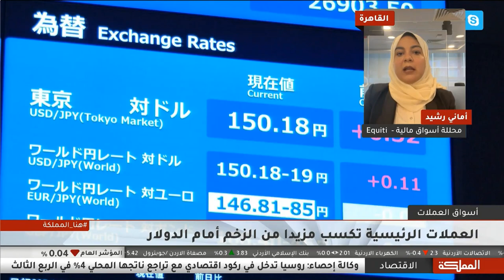استقرار الدولار الأمريكي وسط حالة من السكون و الترقب تسود الأسواق العالمية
- شهد الدولار الأمريكي نوعا من الاستقرار بالقرب من منطقة 106 نقاط، حيث أشارت بيانات أسعار المنتجين وأسعار المستهلكين الأمريكية إلى نجاح نوعا ما الفيدرالي الأمريكي بسيطرة على التضخم الذي لايزال ضمن مستويات قياسية، ولكن أظهر تراجعا حيث وصل إلى مستوى 7.7%.
- تتنظر الأسواق اليوم القراءة النهائية لمؤشر أسعار المستهلكين في منطقة اليورو، وكانت قد أشارت تقارير أولية عن وصول التضخم إلى مستوى 10.7% خلال شهر أكتوبر، وشهدت الأسواق ارتفاعا باليورو بدعم من تراجع الدولار الأمريكي.
- تراجع كل من الين الياباني والفرانك سويسري كعملات ملاذ أمن خلال الفترة التي بدأ فيه الفيدرالي الأمريكي برفع أسعار الفائدة من مارس الماضي، و تباين البنوك المركزية حول العالم بتشديد السياسة النقدية خلق المزيد من الضغط على سوق العملات.